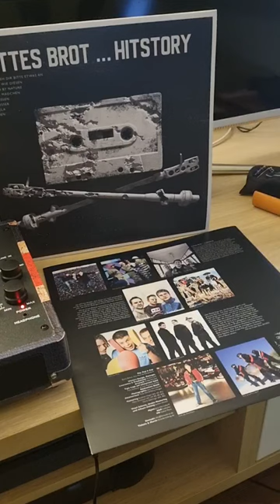#15 - FETTES BROT - History